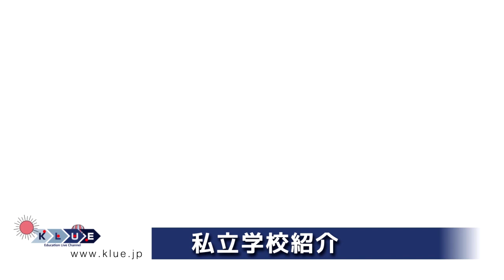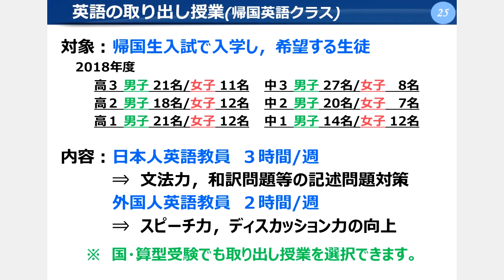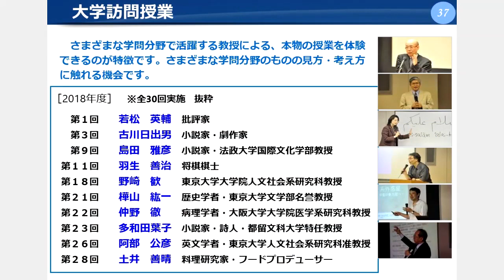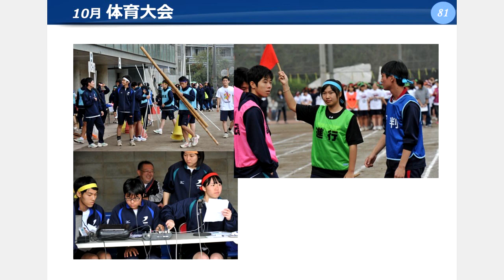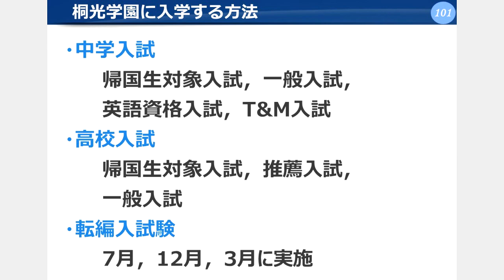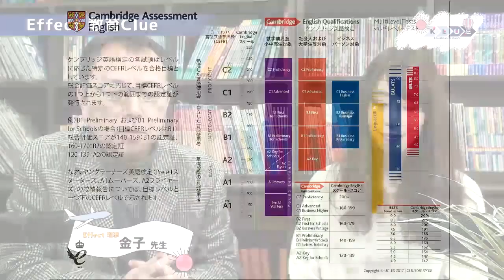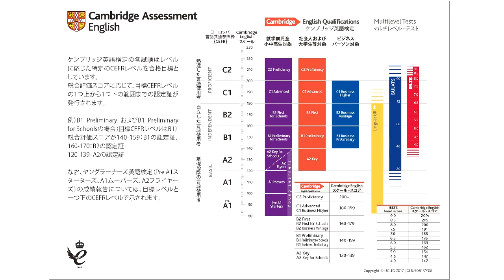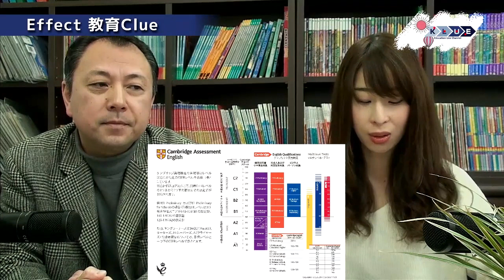KLUE 桐光学園中学校高等学校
【学校紹介】
桐光学園中学校高等学校をご紹介いたします。

【Effect教育KLUE】
「ケンブリッジ英語検定」
についてお伝えします。

KLUEは、海外で暮らす日本の皆さんを対象に、ご帰国後の多岐にわたる日本の生活情報を伝えるフリーマガジン「ただいま日本」を発行しているジェイキューブ、海外帰国子女向け英語教室を東京・大阪を中心に展開しているEFFECT School、長年イーラーニング、教育コンテンツ、システム、プラットフォーム開発を手掛けるアスデザイン、3社の協力でご案内いたします。